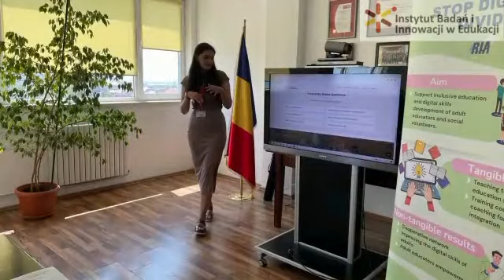INBIE Stop Digital Divide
Stop Digital Divide
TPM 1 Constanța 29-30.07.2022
The project intends to support inclusive education and digital skills, improving the competences in digital social inclusion of social educators and social volunteers.